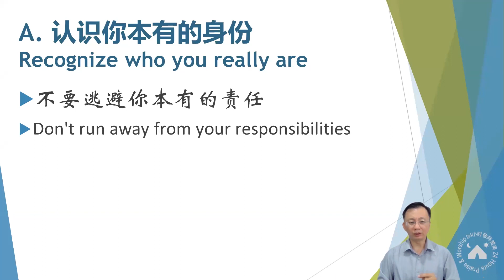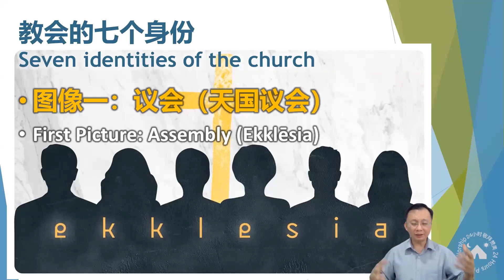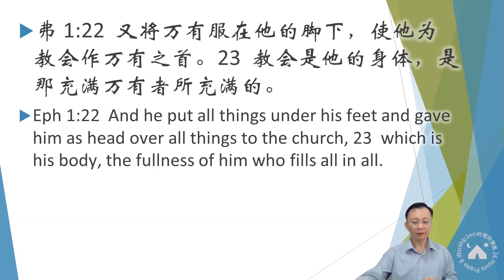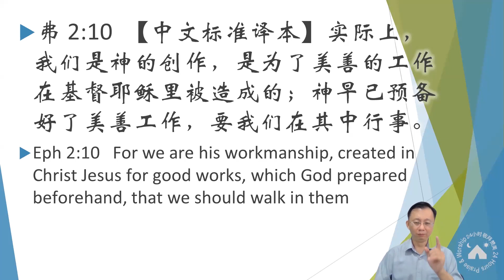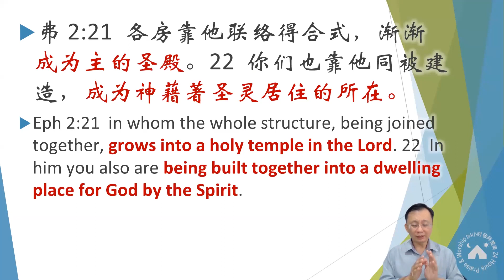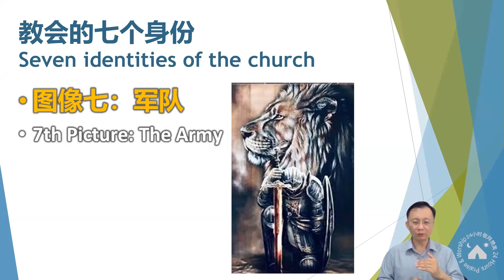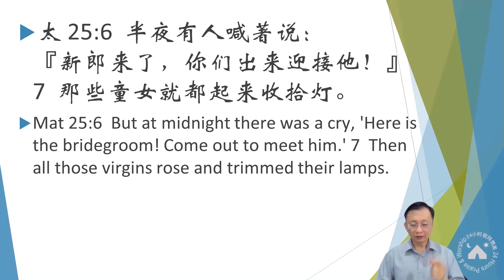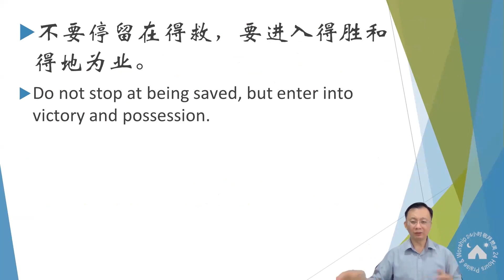【RTOD纯信息】在新季节中就位 （14.08.2023)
RTOD